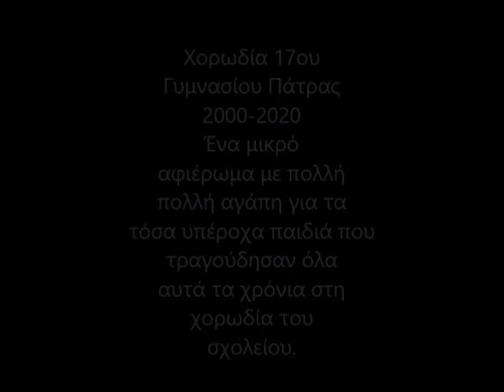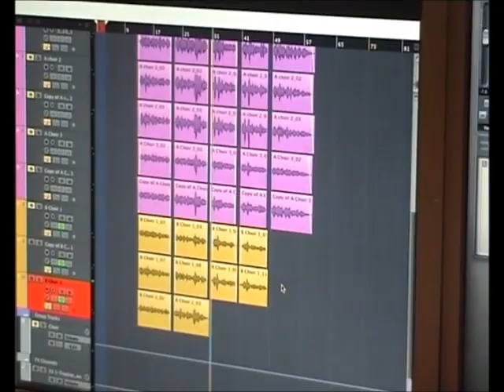Παιδική χορωδία 17ου Γυμνασίου Πάτρας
Ένα μικρό αφιέρωμα  με πολλή αγάπη, με στιγμές από πολλές συναυλίες αλλά και πρόβες,  για τα τόσα υπέροχα παιδιά που τραγούδησαν όλα αυτά τα χρόνια στην χορωδία του 17ου Γυμνασίου Πάτρας.
Μεγάλο ευχαριστώ στις πιανίστριες που μας συνόδεψαν αυτά τα χρόνια Κυριακή Ντίνου, Λούση Χριστοδούλου , Ντίνα Ανδρουτσοπούλου, Ουρανία Αθανασοπούλου,  Λουντμίλα Ιβάνοβα και Μαρία Πέτκου.
Μεγάλο ευχαριστώ στους φλαουτίστες Σέργιο Σοιλέ, Θεώνη Κανελλοπούλου , Ράνια Καββαδία, και στις βιολίστριες  Μαρία Γούτου και Μαριάνθη Υφαντή.
Μεγάλο ευχαριστώ στην Κυρία Μαρία Μελιγκοπούλου που μας προσκάλεσε στο φεστιβάλ παιδικών χορωδιών του Μεγάρου Μουσικής , στην Κυρία Αγγελική Κρίσιλα που διηύθυνε όλες τις χορωδίες! Ευχαριστώ την Κυρία Δήμητρα Μητρέντση για την πρόσκληση στο χορωδιακό φεστιβάλ της στην όμορφη Νάουσα,τον Κύριο Τσίχλα για την πρόσκληση του στο φεστιβάλ μιούζικαλ στην Θεσσαλονίκη, τον Κύριο Ευθυμιάδη για την συμμετοχή μας σε χορωδιακά φεστιβάλ στην Καρδίτσα, την Κα Μιράντα Καλδή που διηύθυνε τα παιδιά στο υποχρεωτικό  έργο και τον Κύριο Στέφανο Λέκκα για τη συμμετοχή μας σε διαγωνισμούς της Χορωδίας Ορχήστρας Νέων - ΧΟΝ.Ευχαριστώ τον συνθέτη Λουκά Αδαμόπουλο για την αφιερωση  της Νεφέλης και του Dedications και τον Σάκη Μπάστα για την ηχογράφηση στο Noisebox.